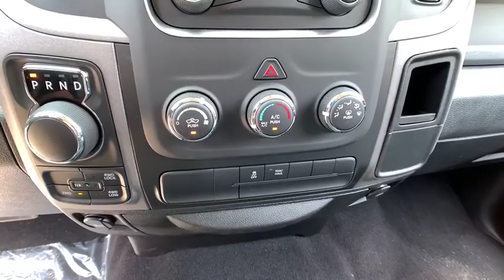2019 Ram 1500 Classic Greensburg, Irwin, Monroeville, McKeesport, Murrysville, PA C16895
Bright White Clearcoat New 2019 Ram 1500 Classic available in Pittsburgh, Pennsylvania at Jim Shorkey CDJR. Servicing the Greensburg, Irwin, Monroeville, McKeesport, Murrysville, PA area.
2019 Ram 1500 Classic Express - Stock#: C16895 - VIN#: 1C6RR7KT5KS513952

GVWR: 6 900 LBS,BRIGHT WHITE CLEARCOAT,REMOTE KEYLESS ENTRY W/ALL-SECURE,EXPRESS VALUE PACKAGE -inc: Radio: Uconnect 3 w/5 Display 5.0 Touchscreen Display SiriusXM Satellite Radio 1-Yr SiriusXM Radio Service No Satellite Coverage w/AK/HI For More Info Call Integrated Voice Command w/Bluetooth Rear View Day/Night Mirror Overhead Console GPS Antenna Input Temperature & Compass Gauge Rear Floor Mats Front Floor Mats Wheels: 20 x 8 Aluminum Chrome Clad Full Size Temporary Use Spare Tire Tires: P275/60R20 BSW AS Remote Keyless Entry w/All-Secure,WHEELS: 20 X 8 ALUMINUM CHROME CLAD -inc: Full Size Temporary Use Spare Tire Tires: P275/60R20 BSW AS,SIRIUSXM SATELLITE RADIO -inc: 1-Yr SiriusXM Radio Service No Satellite Coverage w/AK/HI For More Info Call ,QUICK ORDER PACKAGE 27J EXPRESS -inc: Engine: 5.7L V8 HEMI MDS VVT Transmission: 8-Speed Automatic (8HP70) Front Fog Lamps GVWR: 6 900 lbs Rear Floor Mats Front Floor Mats Body Color Front Fascia Body Color Grille Body Color Rear Bumper w/Step Pads Ram 1500 Express,RADIO: UCONNECT 3 W/5 DISPLAY -inc: 5.0 Touchscreen Display SiriusXM Satellite Radio 1-Yr SiriusXM Radio Service No Satellite Coverage w/AK/HI For More Info Call Integrated Voice Command w/Bluetooth Rear View Day/Night Mirror Overhead Console GPS Antenna Input Temperature & Compass Gauge,DIESEL GRAY/BLACK CLOTH 40/20/40 BENCH SEAT,ENGINE: 5.7L V8 HEMI MDS VVT,TIRES: P275/60R20 BSW AS,TRANSMISSION: 8-SPEED AUTOMATIC (8HP70),3.21 REAR AXLE RATIO (STD),ANTI-SPIN DIFFERENTIAL REAR AXLE,Four Wheel Drive,Power Steering,ABS,4-Wheel Disc Brakes,Brake Assist,Aluminum Wheels,Tires - Front All-Season,Tires - Rear All-Season,Conventional Spare Tire,Power Mirror(s),Heated Mirrors,Intermittent Wipers,Variable Speed Intermittent Wipers,Privacy Glass,Power Door Locks,Automatic Headlights,AM/FM Stereo,MP3 Player,Auxiliary Audio Input,Adjustable Steering Wheel,Power Windows,Rear Bench Seat,Cruise Control,A/C,Vinyl Seats,Split Bench Seat,Auto-Dimming Rearview Mirror,Engine Immobilizer,Traction Control,Stability Control,Front Side Air Bag,Tire Pressure Monitor,Driver Air Bag,Passenger Air Bag,Passenger Air Bag Sensor,Front Head Air Bag,Rear Head Air Bag,Child Safety Locks,Back-Up Camera